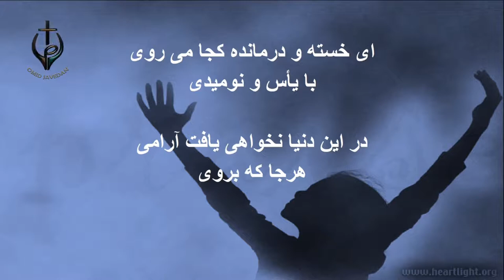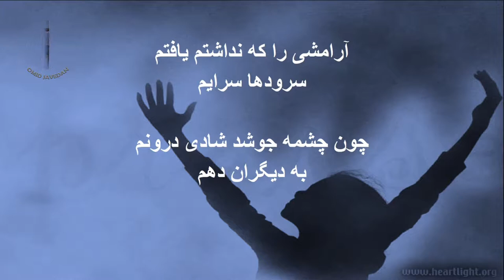PWOC 17 November 2017 کل گپ